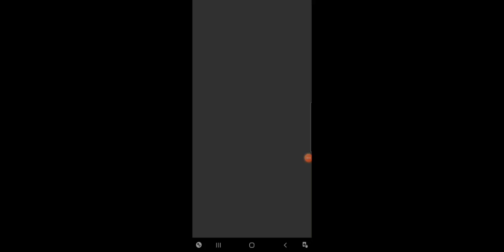Flow free ASMR day four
One of these days I'll put together a video of all the ads I edit out